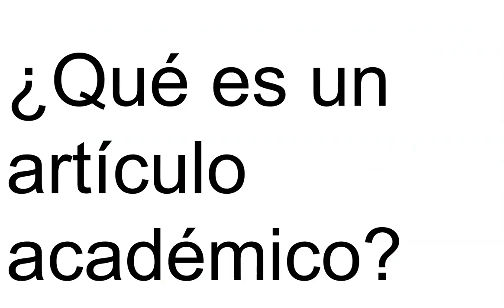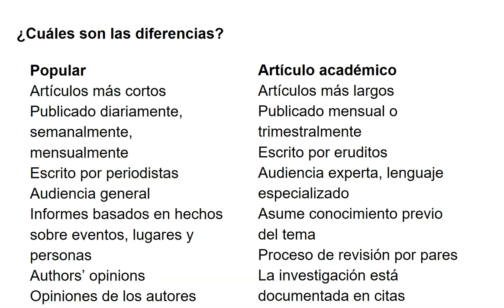Videos de dos minutos: ¿Qué es un artículo académico